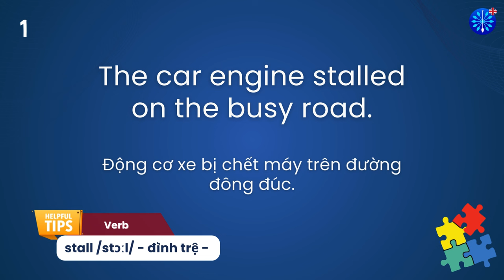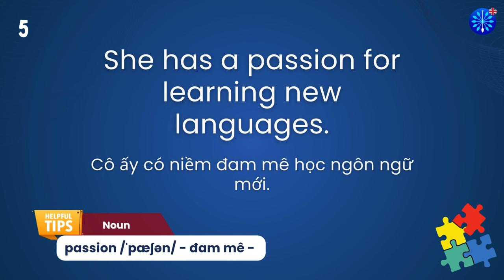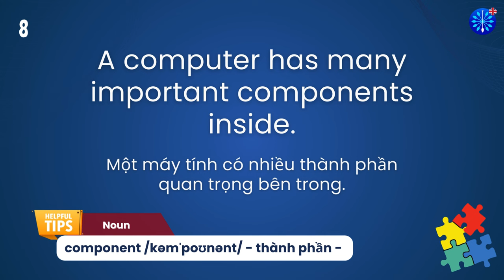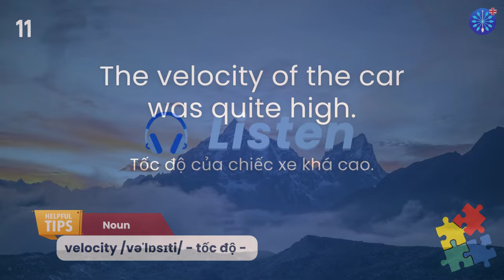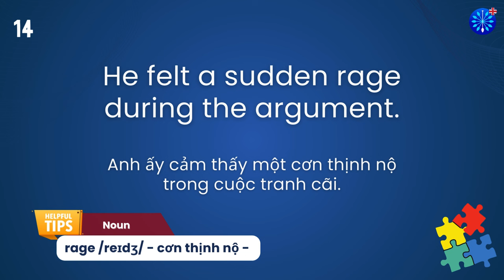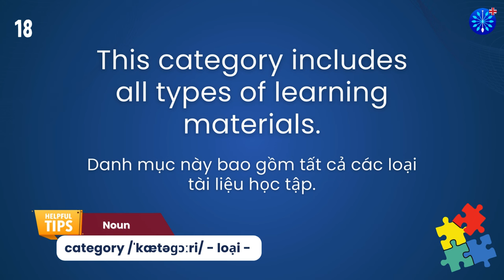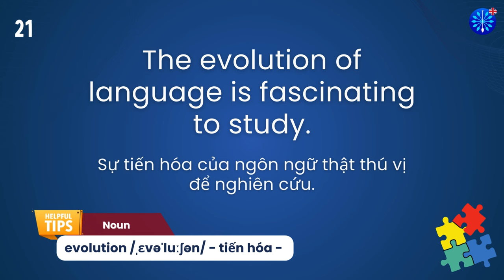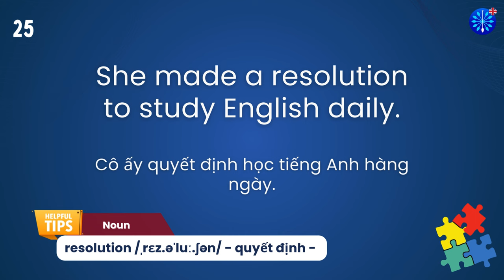Học Tiếng Anh | Từ Vựng Tiếng Anh Toeic Core Phần 37/100 | Perfect for IELTS TOEFL | Words & Samples